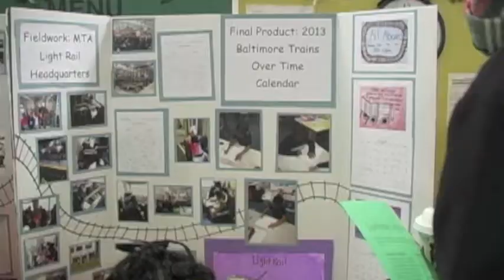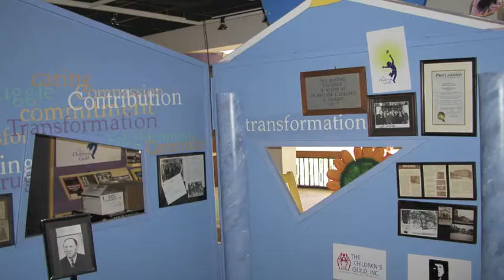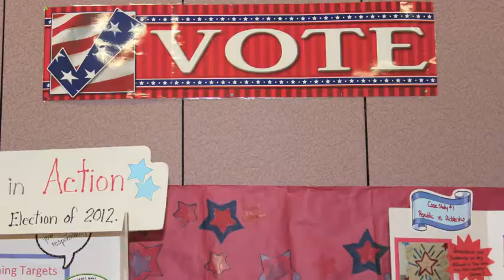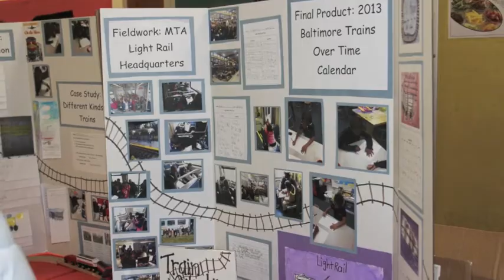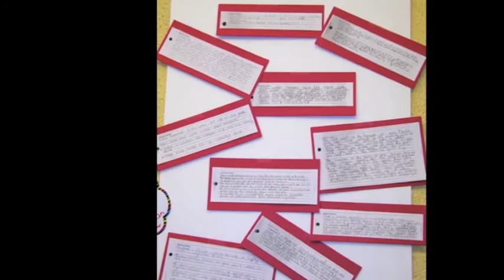1. We Are Family: Monarch Academy Public Charter School Baltimore Campus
Monarch Academy Public Charter School is a Baltimore City Charter School: a tuition-free, publicly funded charter school open to all students in Baltimore City.

Monarch Academy Baltimore campus will admitted students from grades kindergarten to fifth grade for the in 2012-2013 school year. We will continue to grow to serve students in kindergarten through eighth grade.

Monarch Academy opened in August 2011 at 6802 McClean Boulevard between Perring Parkway and Northern Parkway in Northeast Baltimore. It has moved to 1200 N. Fremont Ave for the 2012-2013 school year, and will be in it's permanent location for the 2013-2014 school year.

The Baltimore campus admitted students from grades kindergarten to fifth grade this year. Monarch Academy does not discriminate on the basis of race, color, sex, national origin, religion, age, disability, sexual orientation, or familiar status in matters affecting employment or in providing access to programs.

Our mission is to provide a school culture that produces students who think critically, problem solve creatively, become self-disciplined, know how to learn, and who understand that the goal of life is to serve a cause larger than one's self.

Monarch Academy is accepting applications now for 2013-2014 lottery and school year.